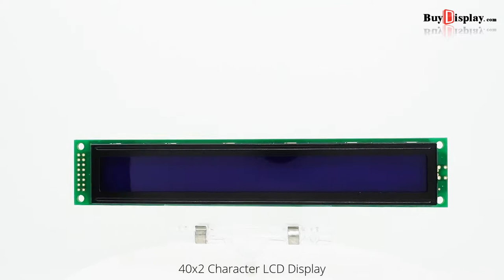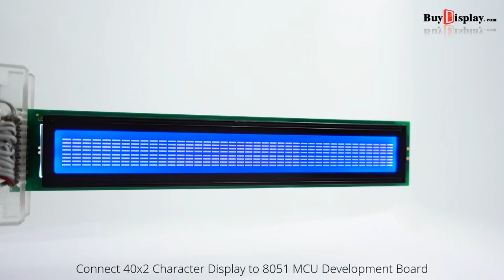3.3V or 5V Blue LCD 40x2 Arduino Library Character Display Module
Description
ERM4002SBS-1 is 40 characters wide,2 rows character lcd module,SPLC780C controller (Industry-standard HD44780 compatible controller),6800 4/8-bit parallel interface,single led backlight with white color included can be dimmed easily with a resistor or PWM,stn- blue lcd negative,white text on the blue color,wide operating temperature range,rohs compliant,built in character set supports English/Japanese text, see the SPLC780C datasheet for the full character set. It's optional for pin header connection,5V or 3.3V power supply and I2C adapter board for arduino.

Of course, we wouldn't just leave you with a datasheet and a "good luck!". We prepared libraries and examples for arduino user. For 8051 microcontroller user,we prepared the detailed tutorial such as interfacing, demo code and Development Kit.